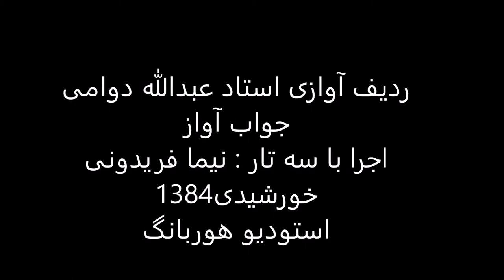جواب آواز استاد عبدالله دوامی سه تار نیما فریدونی 1384 بیات اصفهان سوز وگداز